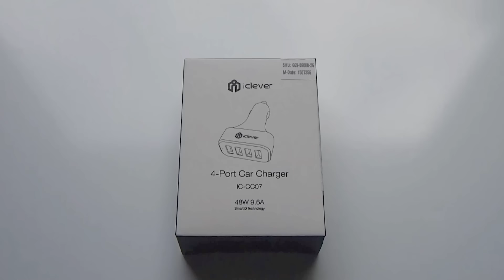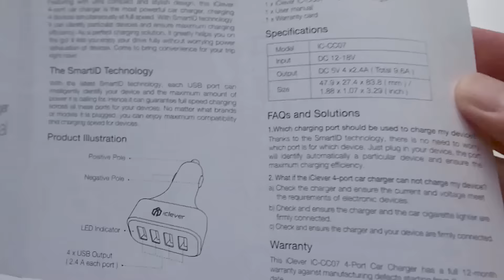【iClever】IC-CC07 48W対応USBカーチャージャー レビュー【Volx】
Amazon.co.jpへ移動　⇒

BFシリーズ古参プレイヤーによる、商品レビュー垂れ流し。
各メーカー様から提供頂いた商品や、購入した商品を紹介します。
動画だけでなく、ブログで追加解説を行っている場合もあります。

～Battlefield 4～